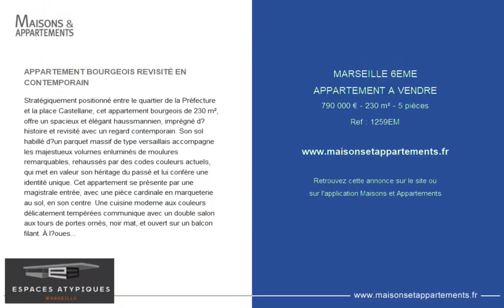MARSEILLE 6ÈME - APPARTEMENT A VENDRE - 790 000 € - 230 m² - 5 pièce(s)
Référence : 1259EM

APPARTEMENT BOURGEOIS REVISITÉ EN CONTEMPORAIN

Stratégiquement positionné entre le quartier de la Préfecture et la place Castellane, cet appartement bourgeois de 230 m², offre un spacieux et élégant haussmannien, imprégné d?histoire et revisité avec un regard contemporain. Son sol habillé d?un parquet massif de type versaillais accompagne les majestueux volumes enluminés de moulures remarquables, rehaussés par des codes couleurs actuels, qui met en valeur son héritage du passé et lui confère une identité unique. Cet appartement se présente par une magistrale entrée, avec une pièce cardinale en marqueterie au sol, en son centre. Une cuisine moderne aux couleurs délicatement tempérées communique avec un double salon aux tours de portes ornés, noir mat, et ouvert sur un balcon filant. À l?ouest, le parquet laisse la place au béton ciré pour accueillir les trois chambres dont une suite parentale avec salle de bains et un espace bureau. Deux caves en sous sol et une place de parking en location, attenant à l?immeuble, viennent compléter cette habitation dont on tombe amoureux. À proximité immédiate des écoles, des commerces, des transports en commun et des accès autoroutier.
Copropriété de 5 lots (Procédure en cours).

|2171239|